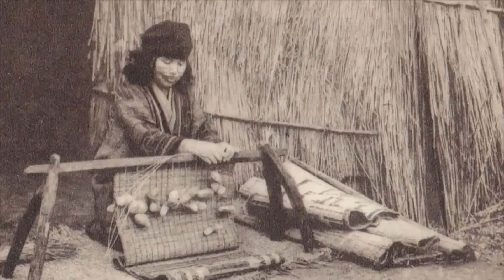【イヨマンテの夜】♪伊藤久男 FULL Cover song by ERUBISU森田 「イヨマンテ」とは、アイヌ語で、「送りの儀式」のことで「熊祭り」の字を当てることが多いそうです。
伊東久男さんは、作曲家・古関裕而さんと同郷で、古関裕而さんの勧めで歌手デビューされました。1949年（昭和24年）発売。1958年（昭和33年）第9回と1964年（昭和39年）第15回NHK紅白歌合戦で唄われています。NHK紅白歌合戦には、合計15回出場されています。
この動画は、「狩猟家ダイヤリー 07（100年前の美しいアイヌ民族）」より使用させて頂きました。
カラオケは、Kara tubeより使用させて頂きました。